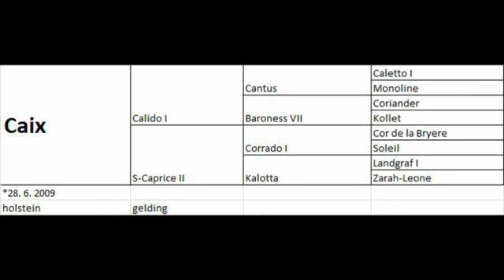---SOLD---Caix, 2009, Calido I x Corrado I, 1.05m class 07-15